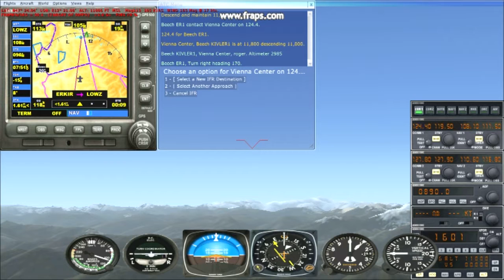Military Tour Continued: Zell am See Visual Vector Landing 042612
Beech Baron 58 "N17FS" departed Stuttgart this morning with IFR to Zell am See; located in a deep valley of the Austrian Alps.  Last instructions from Vienna ATC were to climb to 11,000FT at 8 miles out!  Then to descend to 4500 and confirm "visual" of airstrip.  One fast and steep descent!  2000ft/min wasn't going to be enough. AP disengaged and manual landing that makes contact with the tarmac, but actually over runs the airfield on it's runout!  Nice views of the Alps!